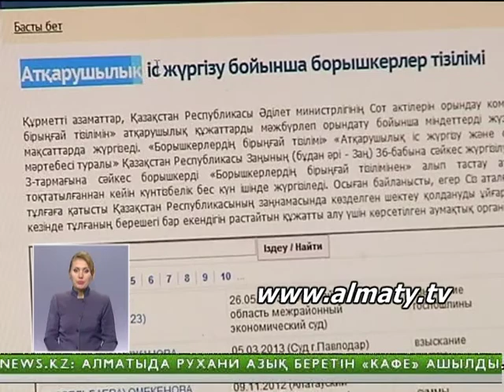Movie 04 NEWS DAY 190614 20